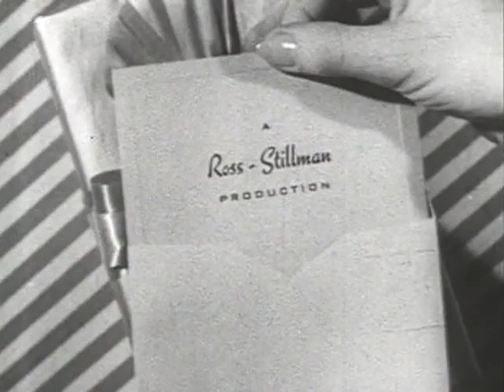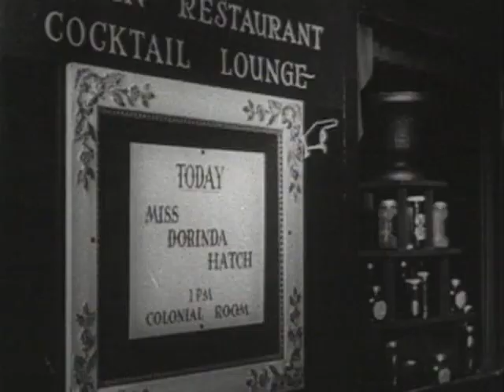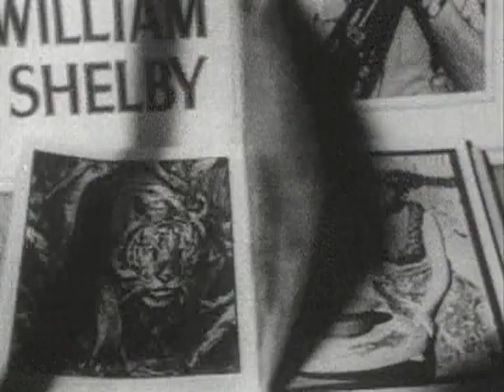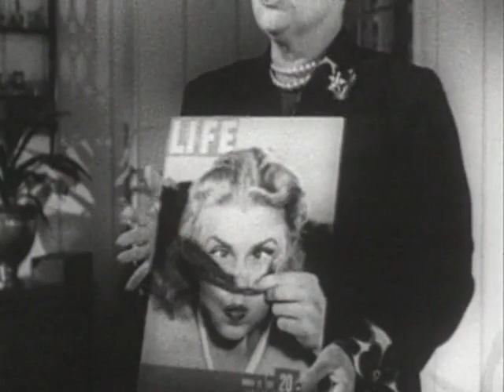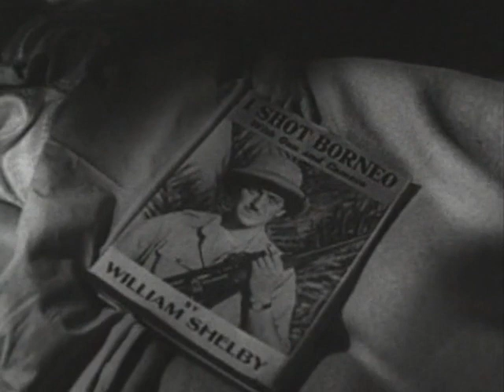The Lady Says No (1951)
Bill Shelby (David Niven) is a globe trotting author and photographer on assignment from LIFE Magazine to do a photo story on Dorinda Hatch (Joan Caulfield), best-selling author of the title book, "The Lady Says 'No'". Rather than finding a dour spinster, as he expects, she is a young blonde woman he finds attractive. Her interactions with him lead her to question her feminist convictions, such as it being unsuitable for a woman to illogically fall in love with someone she also loathes. The unbidden thoughts and impulses even invade her subconscious in a dream sequence.

It is a battle of the sexes, and the id and ego, as the two clash. Bill tries to show her that her book is "all rot", and Dorinda tries to prove her theories that love is just an autonomic function and not really worth it. They find that they both have a lot to learn, and forgive. It looks like sometimes the answer is "no", and sometimes "yes".

Mayhem follows, when her errant uncle (James Robertson Justice) returns, and they get pulled into the lives of the colorful local characters. A barroom brawl ensues when Bill rebuffs Dorinda's attempts at seducing him and she proceeds to charm all the single men there. One of those men is a married man named Potsy (Henry Jones). Goldie (Lenore Lonergan), his wife, confronts Dorinda in the powder room. Talking her way out of the fight, Dorinda asks Goldie if she would be better off without Potsy, and she says yes because she thinks he's a jerk.

Flash forward and Dorinda learns that Goldie has left Potsy, who's gone to live with Bill in Bill's trailer. Dorinda collects Goldie, who has practically memorized Dorinda's book, and goes to find the men. When they won't come out of the trailer, Dorinda steals Bill's car and drags the trailer into the military base, leading to a high speed police pursuit. Still, Potsy won't come out. A misunderstanding leads to the General (Robert B. Williams) being notified of a flying saucer report and coming to the trailer scene. He orders Potsy to exit and talk to his wife, with whom he reconciles after Dorinda tells Goldie that her book is stupid and that she's sorry that she ever wrote it because Potsy and Goldie love each other and belong together in spite of the fighting.

Dorinda packs her bags and moves out of her aunt's (Frances Bavier) home while her aunt and uncle reconcile. She's off in her car to find Bill and confess her feelings. Bill explains away the folly of her feminist views and her book as an obsession with sexual repression that appeals to the sexually repressed. Dorinda throws Goldie's copy of her book into the ocean and resolves to write a book entitled 27 Ways to Say Yes.

A 1951 American comedy film directed by Frank Ross,  starring Joan Caulfield and David Niven, photographed by James Wong Howe, and featuring sequences filmed at Fort Ord, Pebble Beach and Carmel, California. The supporting cast features Frances Bavier,as "Aunt Alice" who later played "Aunt Bee" on television's The Andy Griffith Show. Director Ross was married to Caulfield, the film's leading lady.